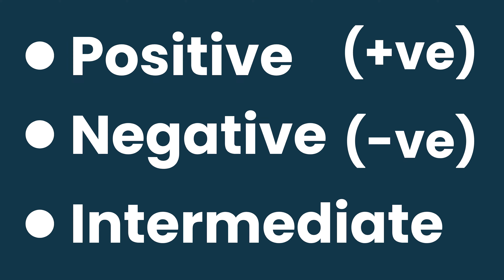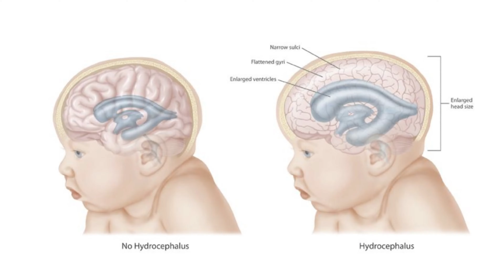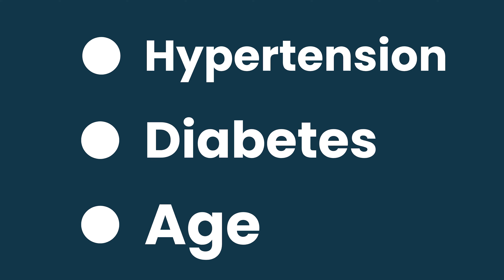Double Marker Test in Pregnancy - Double Marker Test Kya Hota Hai? Report Kaise Padhe?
Pregnancy double marker test is performed to diagnose any chromosomal or neurological defects in the foetus. Double marker test reports prove to be a good source of study if the baby has a possibility of having conditions like Down Syndrome or Edward's Syndrome. In this video, learn about why is pregnancy double marker test performed, how it is performed and what precautions should you take before getting tested for the same, in Hindi.